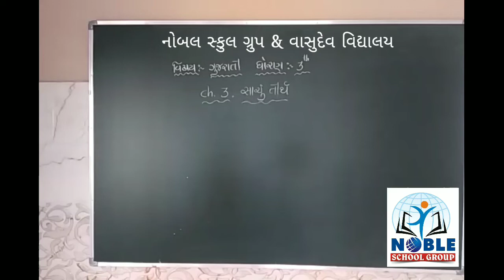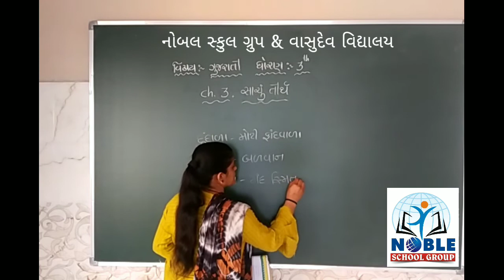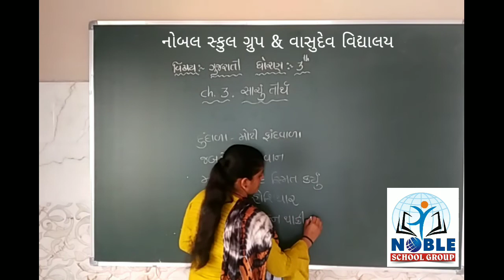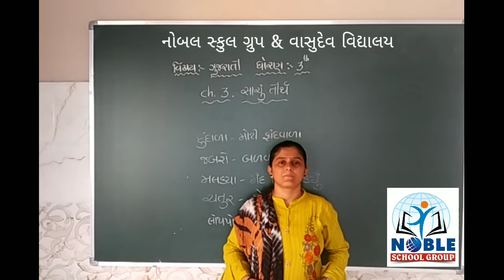STD -3 Gujrati Lecture - 3 By Punam madam Renuka